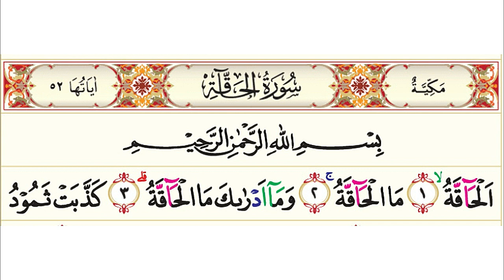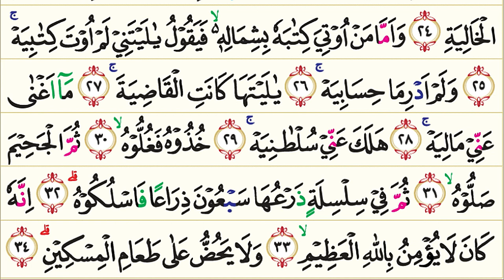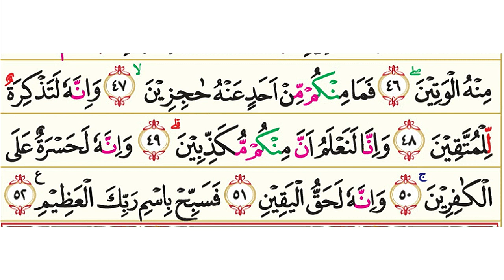69. Surah Al-Haqqah (Hari Kiamat) | Murottal AlQur'an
69. Surah Al-Haqqah (Hari Kiamat) | Murottal AlQur'an

Surah Al Haqqah (bahasa Arab:الحآقّة, "Hari Kiamat") adalah surah ke-69 yang terdapat pada juz ke 29 dalam kitab suci al-Qur'an. Surah Al Haqqah tergolong surah Makkiyah yang terdiri sebanyak 52 ayat. Dinamakan Al Haqqah yang berarti hari kiamat diambil dari perkataan Al-Haaqqah yang terdapat pada ayat pertama surat ini.

Pokok-pokok kandungan dalam surah Al Haqqah :

Peringatan tentang azab yang ditimpakan kepada kaum-kaum Tsamud, 'Aad, Fir'aun, kaum Nuh dan kaum-kaum sebelum mereka yang mengingkari rasul-rasul mereka pada hari kiamat; kejadian-kejadian mereka pada hari kiamat dan hari berhisab; penegasan Allah bahwa Al Quran itu benar-benar wahyu Allah.

Nama Surah        :  Al Haqqah
Arab                       : الحآقة
Arti                         : Hari kiamat
Nama lain             : -
Tempat Turun      : Mekkah
Klasifikasi Surat  : Makkiyyah
Urutan Wahyu      : 78
Nomor Surah        : 69 (berdasarkan susunan mushaf)
Juz                         : Juz 29
Jumlah ruku'        : 2 ruku’
Jumlah ayat         : 52
Jumlah kata         : 261
Jumlah huruf       : 1133